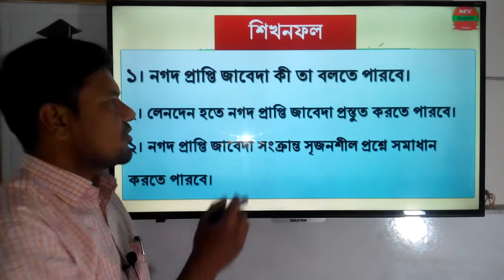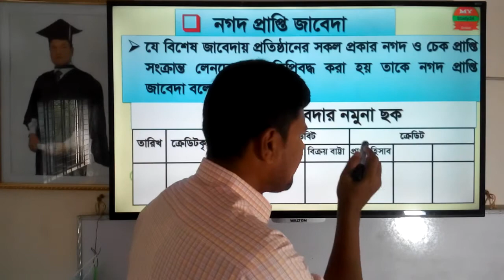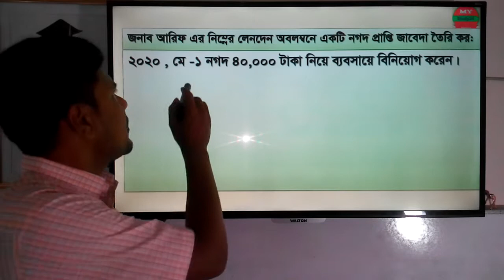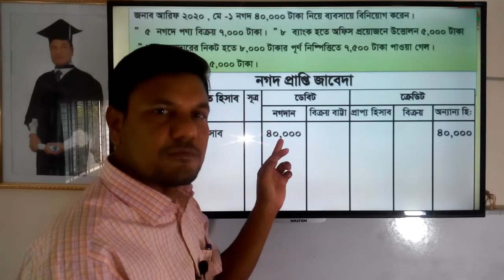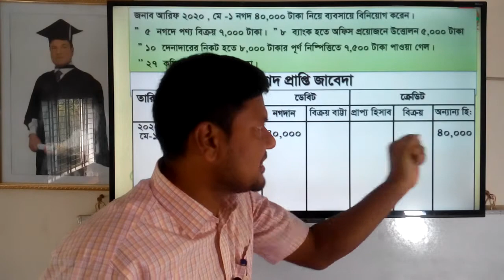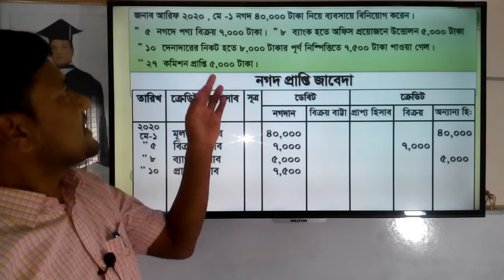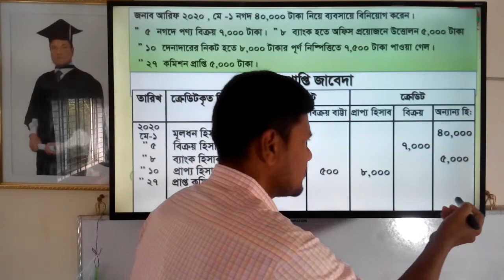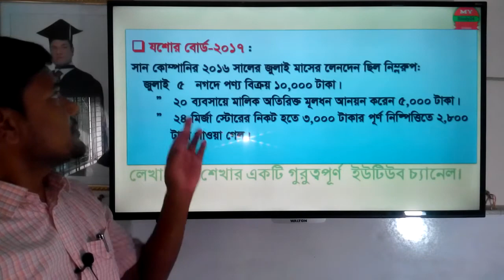Cash Receipt Journal Class no-1 | পর্ব-১ : নগদ প্রাপ্তি জাবেদা প্রস্তুতের নিয়ম বিস্তারিত আলোচনা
নগদ প্রাপ্তি জাবেদা  প্রস্তুতের নিয়ম বিস্তারিত আলোচনা করা হয়েছে।